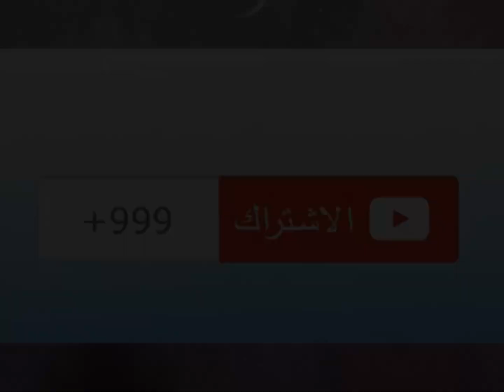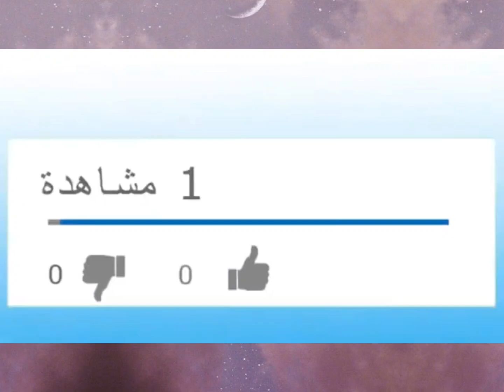شاهدوا كيف كانت ردة فعل حاج جزائري لما شاف سعوديين في الجزائر..شاهد فرحة حاج جزائري التقى مع سعوديين